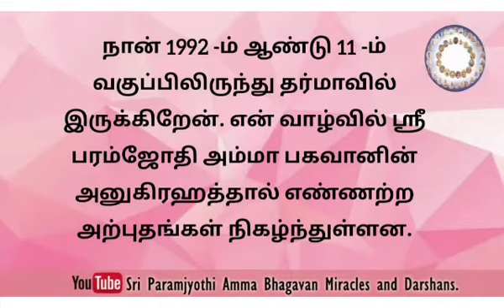Miracle of the day ||2021.05.25